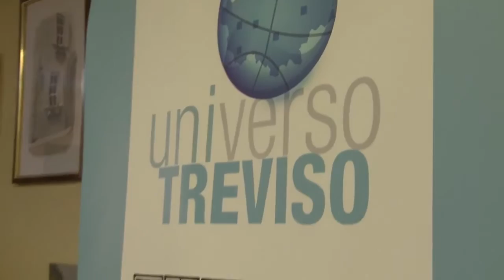Universiadi Biancocelesti: divertimento e network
Grande partecipazione di sponsor e consociati, giovedì 30 ottobre 2014, alla prima edizione delle Universiadi Biancocelesti, l'evento organizzato per fare squadra tra gli attori del Consorzio Universo Treviso.
Una serata nata per socializzare e conoscersi, per fare del Consorzio Universo Treviso un punto d’incontro dove i consorziati e gli sponsor potessero discutere di basket e lavoro, ma in modo ludico. Da qui l’idea delle Universiadi: un torneo a 16 squadre con i nomi dei “grandi” del basket di ieri e di oggi che si sono sfidate in 4 discipline: scopa all’asso, boccette, ping-pong e biliardino. Il girone all’italiana ha decretato come vincitrice la squadra “Del Negro” composta dal presidente Ramanzini, Andrea Bettiol di Ge.Dist e Alan Spinazzè di Tenuta Santomè.
L’evento, ideato e organizzato da Ideeuropee, aveva lo scopo, oltre a far divertire gli ospiti, di stimolare l’interazione tra i consorziati al fine di capire i potenziali punti d’incontro tra domanda e offerta delle varie aziende coinvolte. A tal proposito è stato allestito un angolo “Osservatorio”, dove i partecipanti, per mezzo di un questionario, potevano esprimere le proprie necessità per orientare le prossime azioni del Polo d’acquisto e l’interesse per eventuali operazioni commerciali integrate.
Ad accompagnare il torneo, ospitato nella sede delle “Confezioni Barbon” di Carbonera, per cui si ringrazia la padrona di casa Paola Stefanuto, la grigliata di Bruno Bassetto e del suo staff, i vini della Tenuta Santomè, il caffè di Ge.Dist, e i dolci di Solo Treviso. Si ringrazia inoltre De Longhi per i premi offerti ai vincitori.